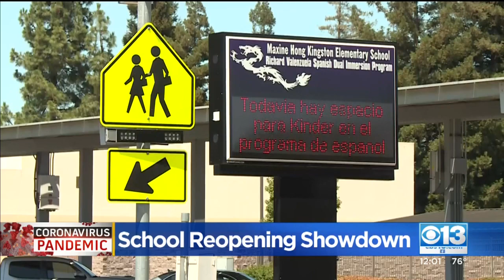Folsom Cordova Unified Votes To Start New School Year With Distance Learning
More school districts are realizing that students won't be able to go back to classrooms come the new calendar year.